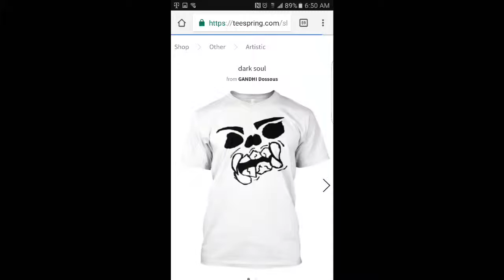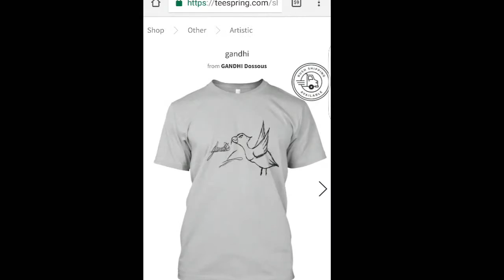Cool shirts for sale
PROMO: GANDHI5